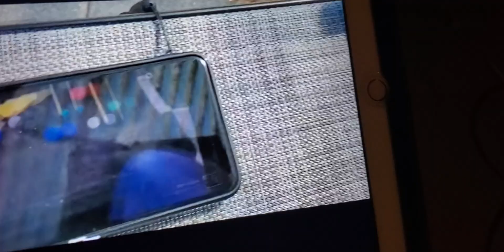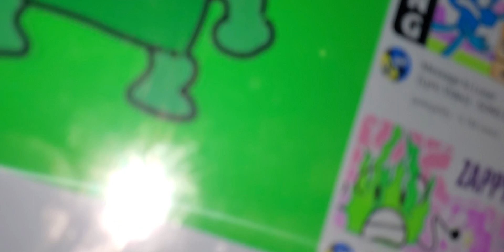bfbi 4: a CO host returns